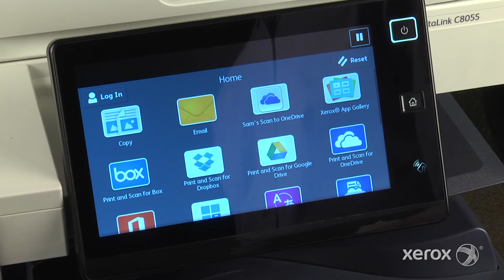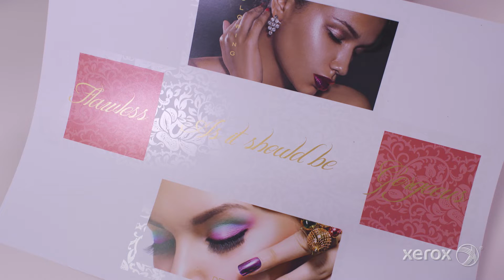COECO Kicks off Xerox relationship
As the CEO of COECO, Chuck Robbins, states, It’s going to be a   bright and prosperous future with Xerox.  COECO recently joined   the Xerox Dealer Program.  See why they are so excited to sell   Xerox.